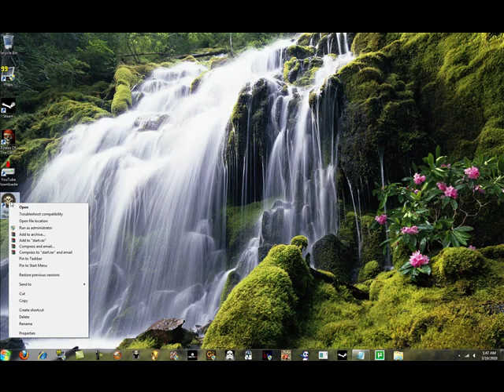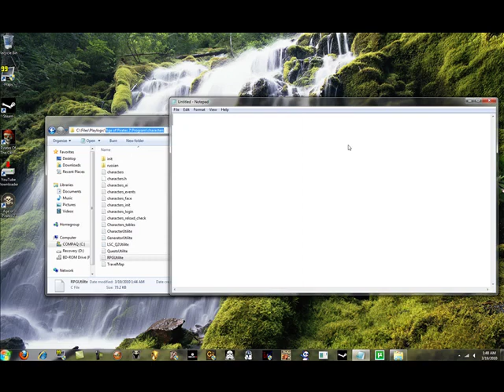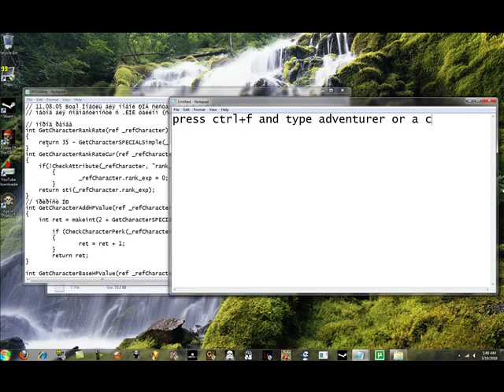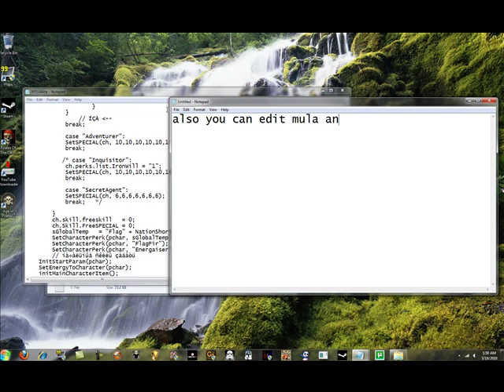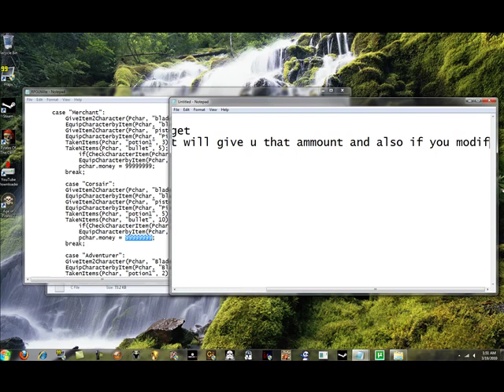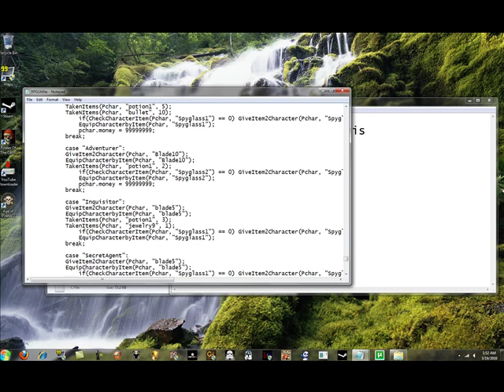How to use cheats in age of pirates 2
Song 1: i'm yours by Jason mraz

song 2 : Hoist the colours by Hans Zimmer